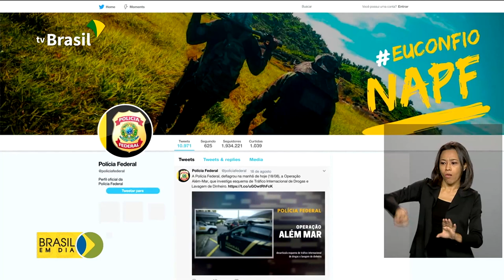PF faz operação contra tráfico de drogas em PE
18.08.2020 - A Polícia Federal deflagrou na manhã desta terça uma mega operação que investiga esquema de Tráfico Internacional de Drogas e Lavagem de Dinheiro. A Operação Além-mar cumpre 50 mandados de prisão e 139 de busca, expedidos pela 4ª Vara Federal de Pernambuco.